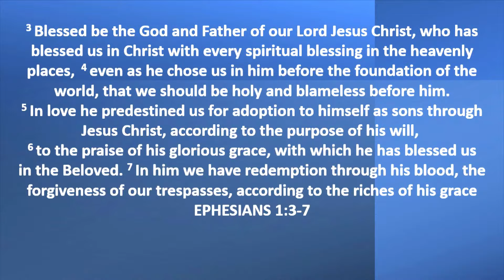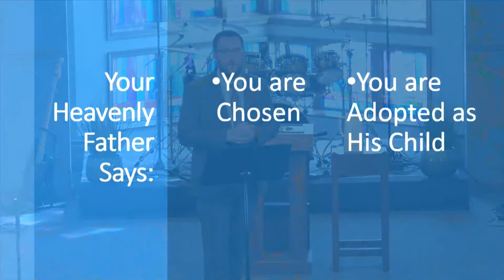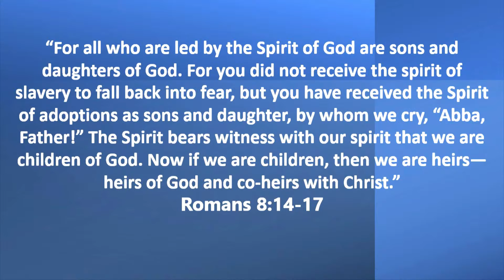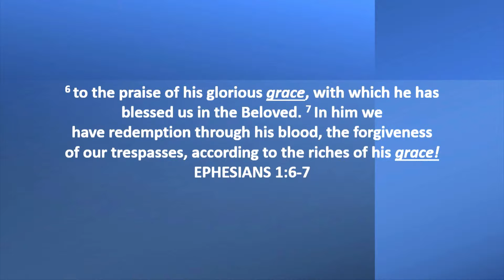Our Heavenly Father: Who Are You?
A special Father's Day message by Brian Barnett.